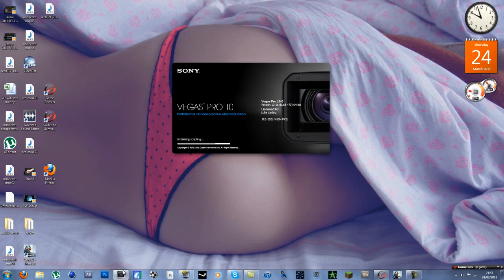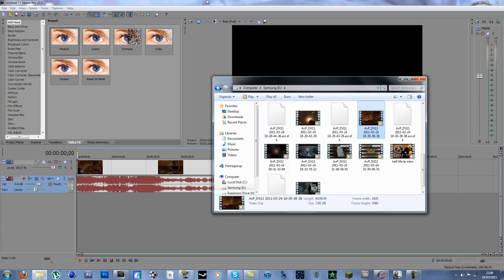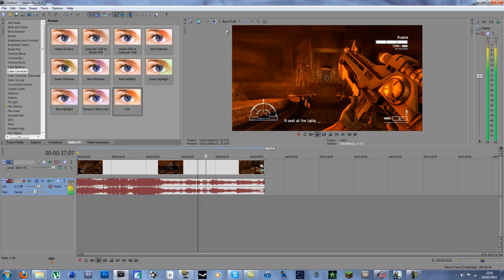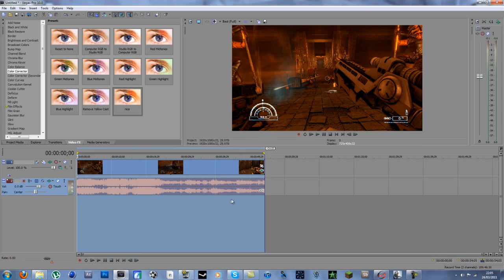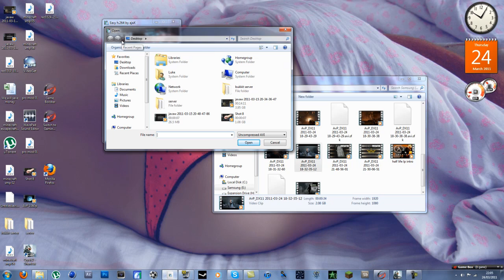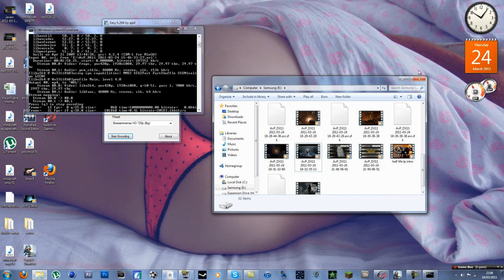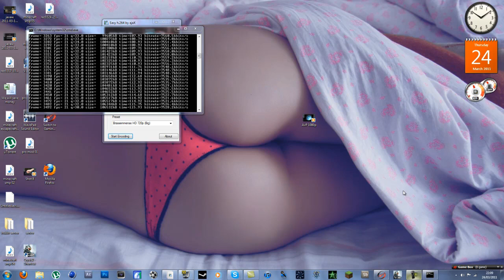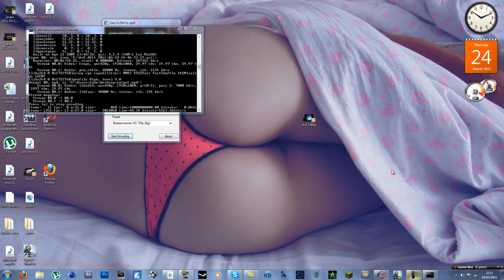How To Record With Fraps With NO LAG Part 3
This is a real tutorial which shows you how to record with frames at the highest possible quality with NO LAG! You may be experiencing Lag spikes when new videos are created and this solves it! Its an epic 30+ minute tutorial that deserves a like!